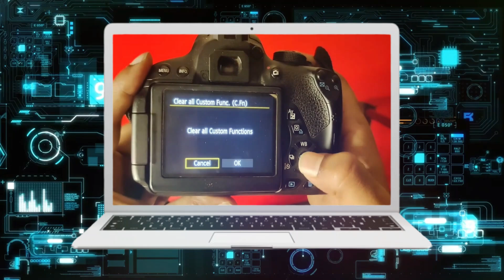Cómo Reiniciar la Cámara DSLR Canon | Restablecimiento de Fábrica de Cámara DSLR Canon [Forma Rápida